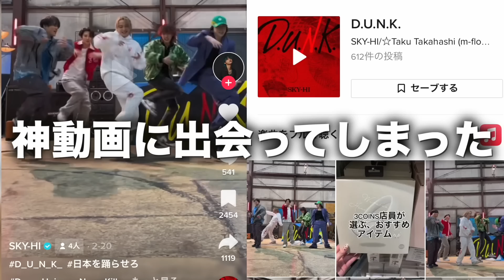SKY-HIさん、ごめんなさい